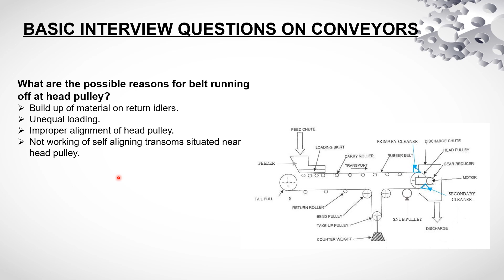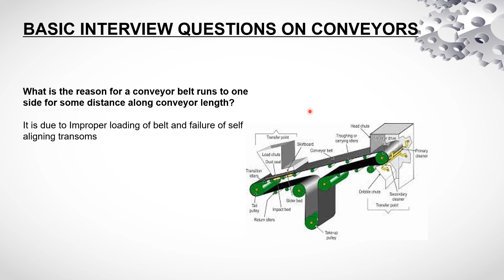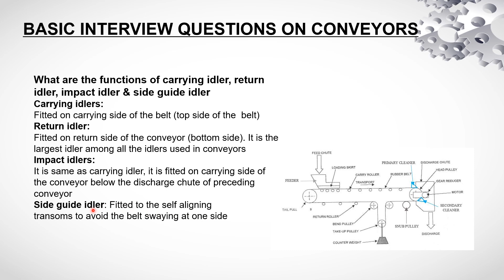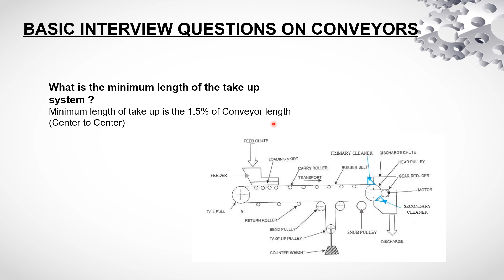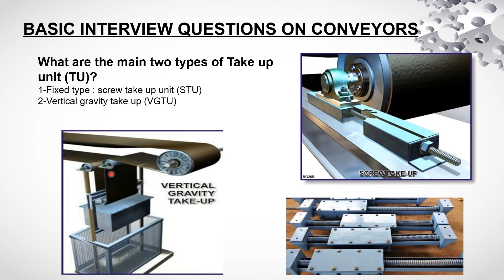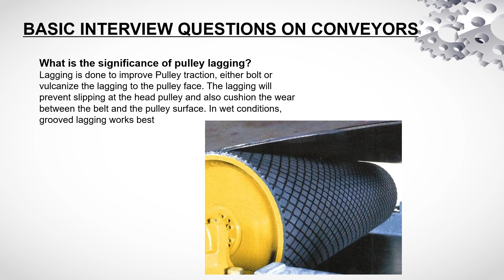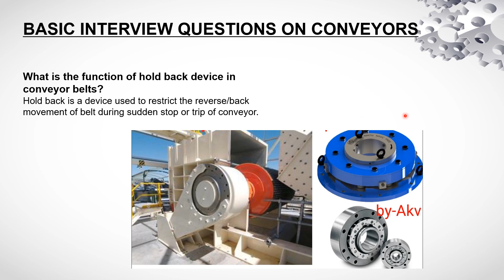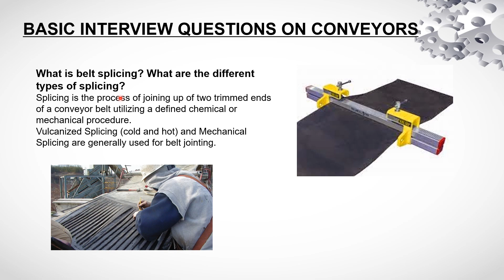Interview questions on conveyors part 2